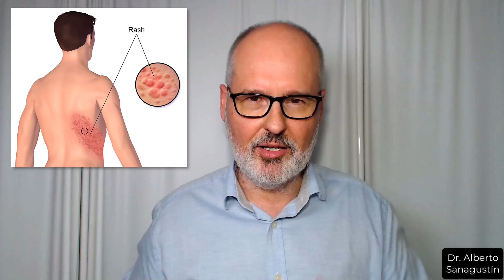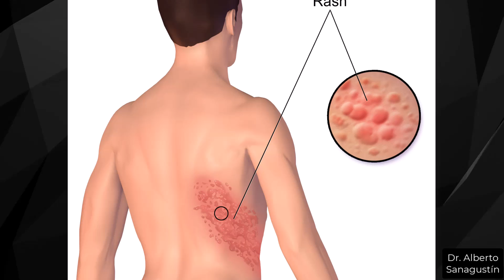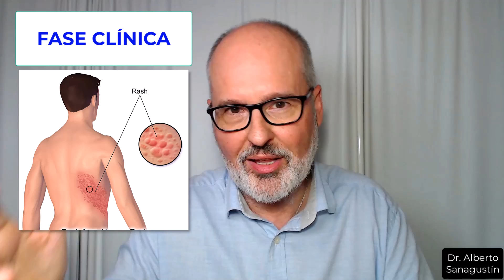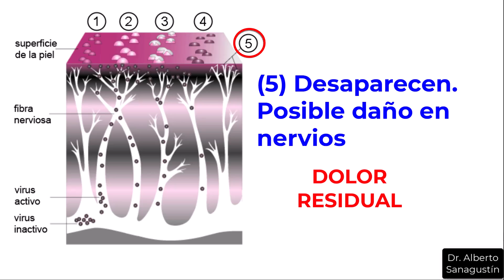HERPES ZÓSTER (Culebrilla): Causas, Síntomas y Soluciones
El herpes zóster, también conocido como culebrilla, es una enfermedad viral caracterizada por la erupción de lesiones cutáneas dolorosas en forma de banda o parche. Esta afección es causada por la reactivación del virus varicela-zóster, el cual permanece latente en el cuerpo después de una infección previa de varicela. La reactivación del virus suele estar asociada con factores que debilitan el sistema inmunológico, como el envejecimiento, el estrés o ciertas enfermedades.

El herpes zóster se manifiesta comúnmente en adultos mayores y se caracteriza por un dolor intenso y ardiente en la zona afectada, seguido de la aparición de vesículas llenas de líquido. Estas lesiones pueden provocar complicaciones como neuralgia postherpética, que consiste en un dolor crónico persistente después de que las lesiones hayan sanado. El tratamiento del herpes zóster incluye medicamentos antivirales para reducir la duración y gravedad de los síntomas, así como analgésicos para controlar el dolor asociado con la enfermedad.

0:00 Importancia del herpes zóster
1:08 Qué es el herpes zóster
1:31 Causa y factores de riesgo
3:03 ¿Se puede contagiar?
3:42 Síntomas del herpes zóster
5:40 Complicaciones: neuralgia postherpética
7:10 Tratamiento
8:26 Prevención

CONTENIDOS

Dr. Alberto Sanagustín

Imágenes:

De The original uploader was Fixi de Wikipedia en alemán.(Texto original: «Prof.

★ Los vídeos de este canal son solo divulgativos. De ningún modo pretenden sustituir el consejo médico directo. Si tienes o crees tener alguna síntoma, signo o enfermedad descrito en estos vídeos, siempre debes consultar a tu médico de referencia. Nada puede sustituir la relación directa médico-paciente. 💥 Recuerda UNIRTE al canal